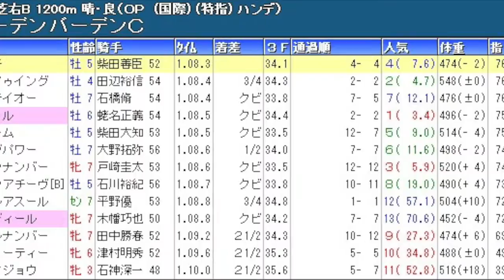アイビスサマーダッシュ予想に役立てよう！≪アイビスサマーダッシュ出走馬 前走レース結果③≫ 【ポテチのまったり競馬予想】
ＣＢＣ賞
七夕賞
プロキオンステークス
函館記念
中京記念
函館2歳ステークス
中山金杯
京都金杯
天皇賞（秋）
菊花賞
宝塚記念
七夕賞
朝日杯フューチュリティステークス
中山大障害
高松宮記念
安田記念
宝塚記念
函館記念
中京記念
小倉記念
北九州記念
毎日王冠
スプリンターズステークス
皐月賞
天皇賞（春）
オークス
日本ダービー
札幌記念
新潟記念
フェブラリーステークス
秋華賞
有馬記念
競馬予想,
競馬場の達人 2016,
競馬 名勝負,
競馬 大勝負,
競馬の達人,
競馬 感動,
競馬芸人,
競馬,
競馬 大根おろし,
競馬 予想,
競馬 勝負,
競馬 名実況,
競馬 ドカベン,
競馬 cm,
競馬 アラシ,
競馬 圧勝,
競馬 青嶋,
競馬 当たり,
競馬 アニメ,
競馬 ありえない,
競馬 岩田,
競馬 引退式,
競馬 引退,
競馬 win5,
競馬 うま吉,
競馬 占い,
競馬 ウイニングラン,
競馬 裏側,
競馬 映画,
競馬 エルコンドルパサー,
競馬 蛯名,
競馬 音楽,
競馬 おお逃げ,
競馬 大儲け,
競馬 大口払い戻し,
競馬 面白,
競馬 桜花賞,
競馬 海外,
競馬 感動 涙,
競馬 カオス,
競馬 回顧,
競馬 換金,
競馬 曲,
競馬 騎手,
競馬 キズナ,
競馬 北島,
競馬 奇跡,
競馬 クイズ,
競馬 草野,
競馬 糞実況,
競馬 血統,
競馬 結婚資金,
競馬 喧嘩,
競馬 京王杯,
競馬 結果,
競馬 敬礼,
競馬 ことり,
競馬 高額,
競馬 降着,
競馬 こじはる,
競馬 故障,
競馬 骨折,
競馬 子供,
競馬 皐月賞,
競馬 差し,
競馬 最強,
競馬 詐欺,
競馬 サイン,
競馬 サイレンススズカ,
競馬 斉藤,
競馬 最強馬,
競馬 さんま,
競馬 皐月,
競馬 初心者,
競馬 障害,
競馬 審議,
競馬 神,
競馬 衝撃,
競馬 杉本清,
競馬 須田,
競馬 すごい,
競馬 生活,
競馬 接戦,
競馬 制裁,
競馬 セリ,
競馬 総集編,
競馬 ソフト,
競馬 武豊,
競馬 達人,
競馬 竹山,
競馬 大金勝負,
競馬 大差,
競馬 大金,
競馬 対決,
競馬 単勝,
競馬 武豊tv,
競馬 対談,
競馬 珍事,
競馬 珍,
競馬 チャンピオン,
競馬 中継,
競馬 千鳥,
競馬 チェッキーノ,
競馬 珍事件,
競馬 珍プレー,
競馬 地方,
競馬 天皇賞,
競馬 天皇賞 敬礼,
競馬 的中,
競馬 テレビ,
競馬 手前,
競馬 特集,
競馬 投資,
競馬 東京,
競馬 トーク,
競馬 当選,
競馬 涙,
競馬 殴る,
競馬 ナツ,
競馬 泣ける,
競馬 ナリタブライアン,
競馬 なこ,
競馬 名古屋,
競馬 ななこ,
競馬 中山大障害,
競馬 入場曲,
競馬 ニコ生,
競馬 逃げ,
競馬 逃げ切り,
競馬 逃げ馬,
競馬 日本ダービー,
競馬 日経賞,
競馬 ニュージーランド,
競馬 入場,
競馬 ニュース,
競馬 ネタ,
競馬 乃木坂,
競馬 の達人,
競馬 波乱,
競馬 斜行,
競馬 林修,
競馬 配当,
競馬 阪神,
競馬 叩き合い,
競馬 必勝法,
競馬 表彰式,
競馬 牝馬,
競馬 ヒロシ,
競馬 必勝,
競馬 複勝,
競馬 香港,
競馬 放馬,
競馬 星野,
競馬 本馬場,
競馬 香港 モーリス,
競馬 放送,
ほとはら 競馬,
競馬 万馬券,
競馬 mad,
競馬 末脚,
競馬 万馬券的中,
競馬 マイル,
競馬 負け,
競馬 まくり,
競馬 毎日杯,
競馬 マイラーズ,
競馬 まとめ,
競馬 ミルコ,
競馬 ミッキークイーン,
競馬 緑,
競馬 ムチ,
競馬 鞭,
競馬 名馬,
競馬 メダル,
競馬 megwin,
競馬 モチ,
競馬 八百長,
競馬 山田太郎,
競馬 ヤジ,
競馬 野次,
競馬 やり方,
競馬 山本昌,
競馬 山田,
競馬 弥生賞,
競馬 予想屋,
競馬 落馬,
競馬 ラニ,
競馬 ラジオ,
競馬 落馬事故,
競馬 ライブ,
競馬 ラッパ,
競馬 レース,
競馬 レース回顧,
競馬 歴史,
競馬 ワイド,
競馬 笑い,
競馬 忘れな草,
競馬 笑う,
jra cm,
jra 入場曲,
jra-van,
jra cm 小田和正 風の街,
jra van,
jra 有馬記念,
jra 茜空,
jra いこう,
jra 音楽,
jra 小田,
jra おもしろ,
jra 桜花賞,
jra 感動,
jra 曲,
jra 競馬,
jra 競馬学校,
jra 公式,
jra 皐月賞,
jra 最後の10完歩,
jra さんま,
jra 進撃,
jra 締め切り,
jra 高倉健,
jra 武豊,
jra チャンピオン,
jra 天皇賞,
jra 天皇賞春,
jra tokio,
jra 日本ダービー,
jra 入場,
jra-van next
競馬結果ハイライト
競馬結果
競馬結果速報
お金がない,
お金持ち,
お金の化身,
お金,
お金 引き寄せ,
お金 稼ぐ,
お金 アファメーション,
お金 仕組み,
お金 音楽,